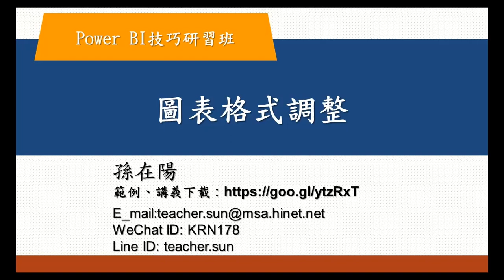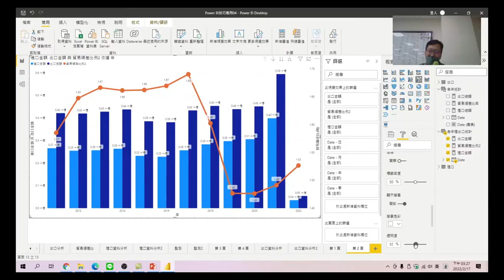Power BI技巧研習班 81 圖表格式調整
調整圖表格式，讓它更容易閱讀。
Power BI技巧研習班-08.視覺化分析5_貿易順差比例。資料分析目的，瞭解資料轉置與樞紐的差別。轉置的使用時機，使用功能操作，不用寫複雜函數，相信人人都可以理解。